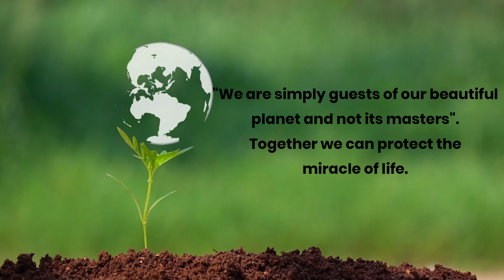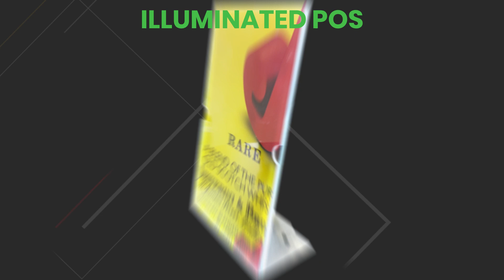Flux Display Video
LED Signs and Displays, LED Glorifiers, LED Faux Neon